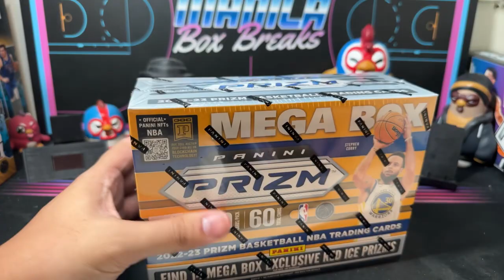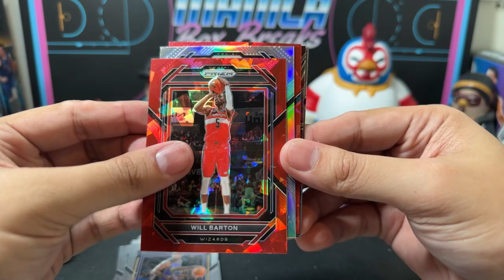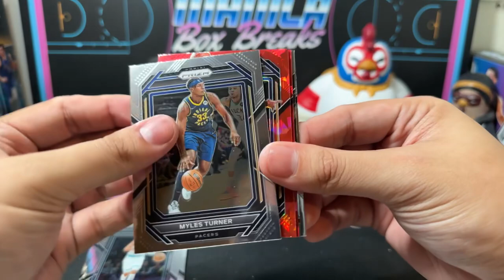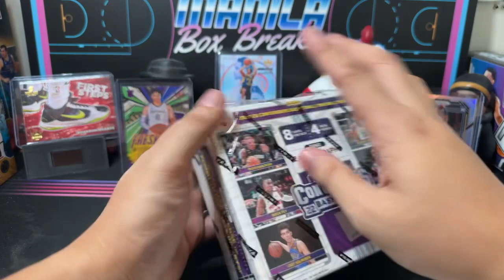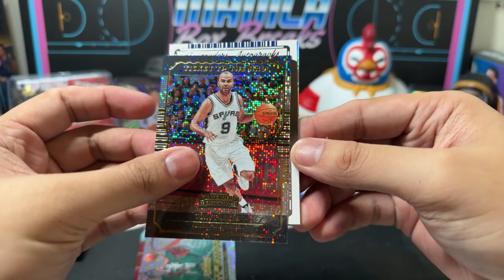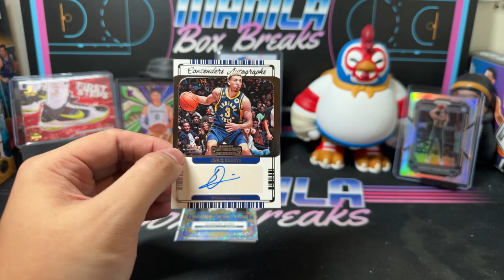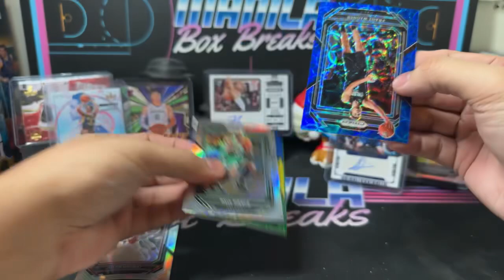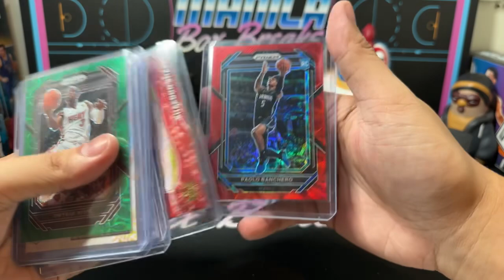Personal for MSport - (1) Contenders Hobby + (1) Prizm Choice + (1) CK Hobby + (1) Prizm Mega